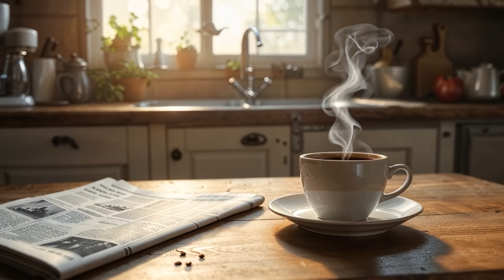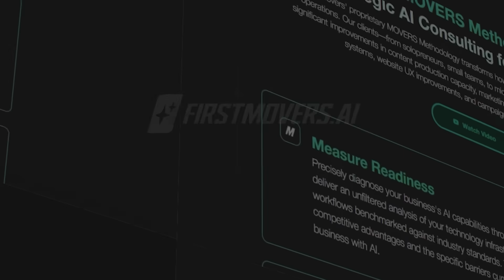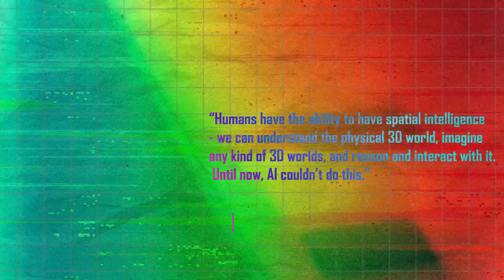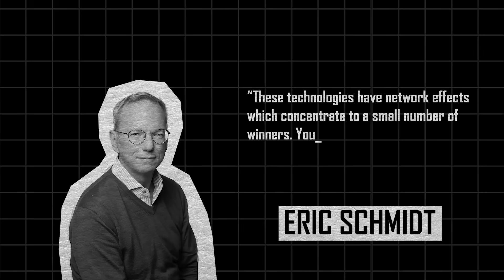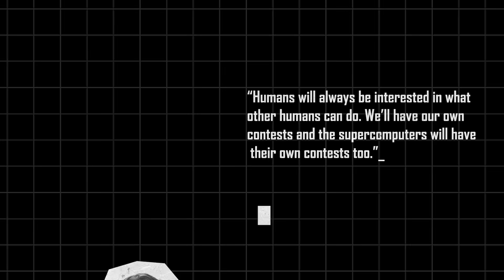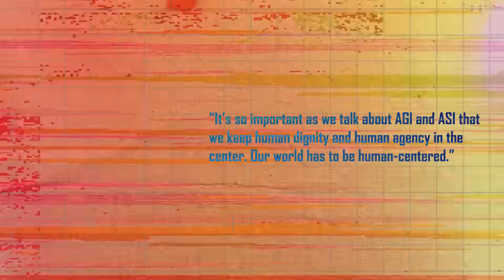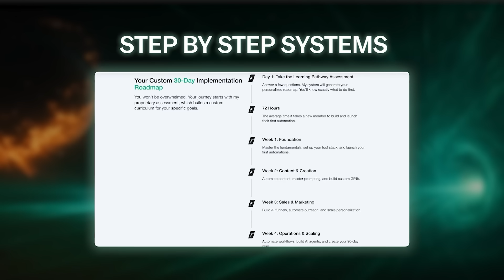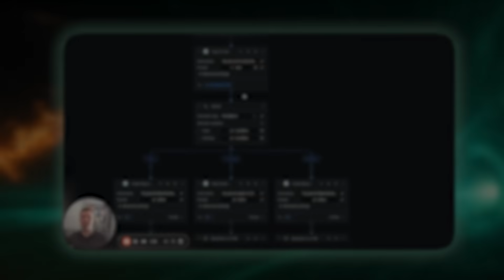The World Beyond Words: How AI is Learning to See Like Us (LWMs)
A quiet revolution is happening in AI that changes everything about how machines understand reality. While ChatGPT and other language models dominate headlines, Stanford AI pioneer Fei-Fei Li is building something completely different: AI that can actually *see* and understand the physical world.

In this video, I break down:

- Why Large Language Models are functionally blind to spatial reality
- How Large World Models (LWMs) are teaching AI to perceive 3D space like humans do
- The three breakthrough patterns accelerating spatial intelligence
- Eric Schmidt’s shocking predictions about AGI timelines
- What this means for medicine, robotics, design, and entertainment
- The uncomfortable truth about who will benefit from this revolution
- Why your next 3 years depend on understanding this shift

*Featured Experts:*

- Fei-Fei Li (Founder, World Labs; Stanford Professor)
- Eric Schmidt (Former Google CEO, AI Thought Leader)

This isn’t science fiction speculation. World Labs already demonstrated the first functioning large world model. The race to spatial intelligence is here, and it’s moving faster than most people realize.

The companies, countries, and individuals who understand spatial intelligence will own the next decade. Those who don’t will be left behind.

*RESOURCES MENTIONED:*

The future isn’t about AI that talks better. It’s about AI that *sees* better. And that future is already here.

HEALTH & HEALING

I went through a serious health crash in 2025 that nearly took my life, ending up in the ER 5 times. I had long COVID, Lymes, mold, MCAS, dysautonomia, Raynaud’s syndrome, adrenal fatigue, HPA axis dysfunction, vagus nerve dysfunction, leaky gut/SIBO, fungal infections, brain inflammation, atrial fibrillation, orthostatic hypotension. When all doctors failed me, I learned how to heal myself using quantum and frequency healing. Now, it's my passion to talk about quantum healing and see humanity not only liberated from work, but healed, too.